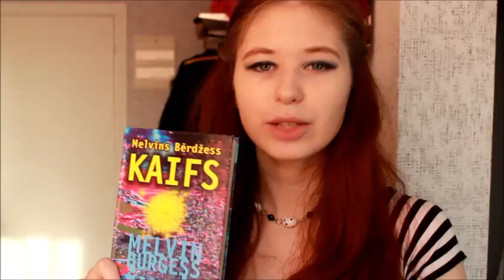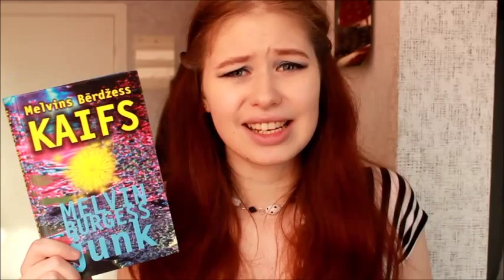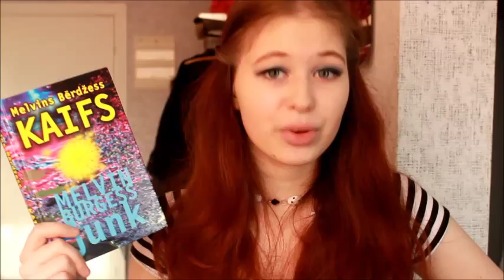Junk/Smack by Melvin Burgess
Okey so here it is. My first video!!! And I already kind of messed it up. But still, let's remember that this is literally my first review video and i'll get better.
I know that i said 'Melvin Burgess' wrong and I am so so sorry about that. And the ending part. did not planned to end video this way. like, not at all. but ahhh.
Oh, and it really eneded up being a much longer video than i thought it will be.

So please. Can you name any other interesting book about drugs?